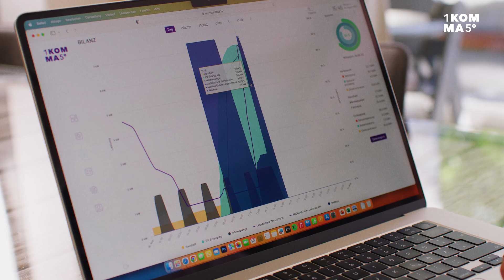1KOMMA5° Australia - The Heartbeat of New Energy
1KOMMA5° is Australia's Heartbeat of New Energy. Our vision is for Australians to live on sunlight and wind forever for free, by providing access to the cleanest and most affordable electricity possible.

Founded in Germany, our name says it all, and translates to 1.5 degrees (1=1, KOMMA = Decimal, 5=5, ° = Degrees). This speaks directly to the Paris Climate Agreement, preventing a further global temperature increase of 1.5°.

We believe New Energy is the answer: Tailoring renewable, flexible, economical and care free solutions for Australians..backed by German development, technology and design.